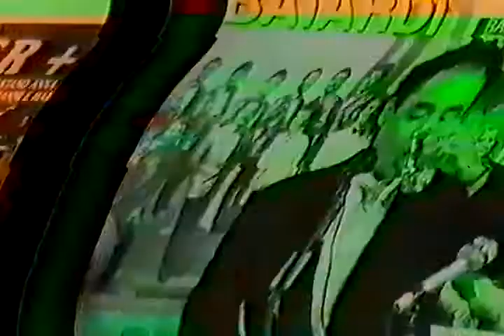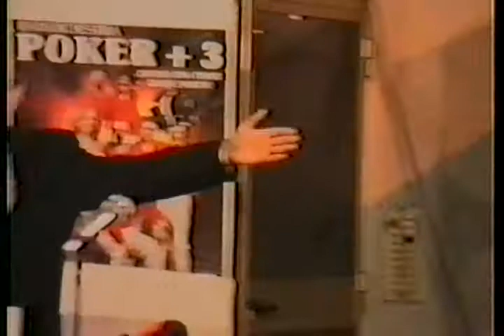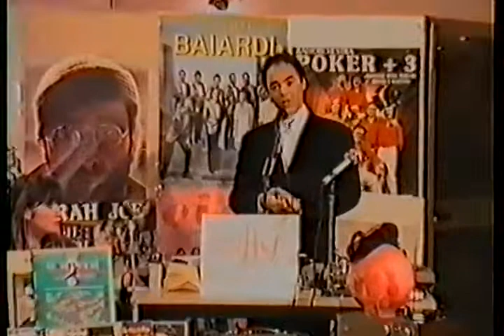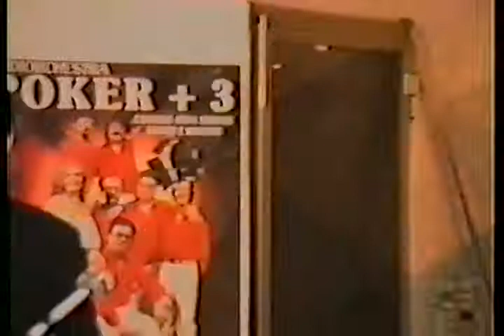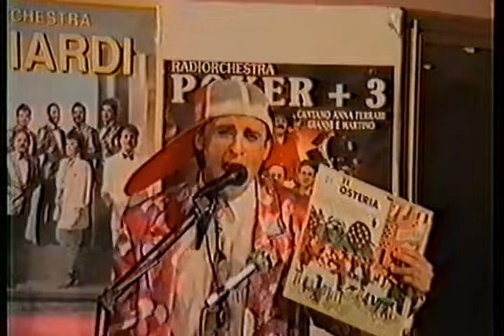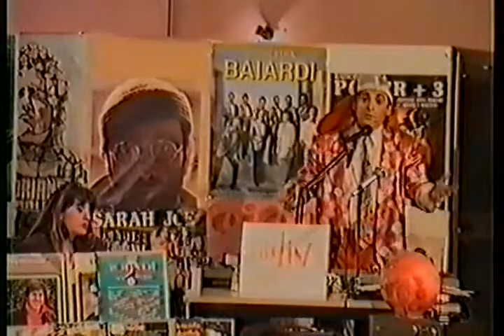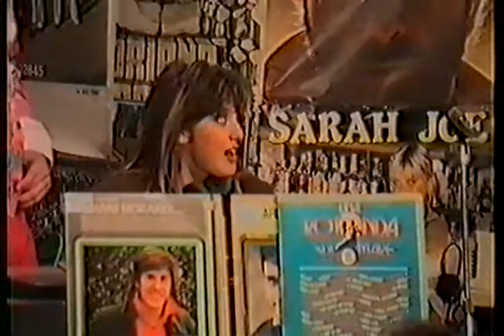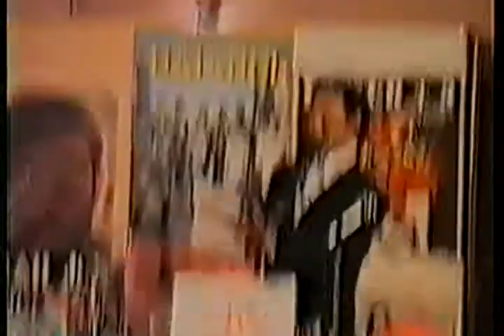Radiolina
puntata 0 del programma TV RADIOLINA è l'idea di come sarebbe diventata la radio nel futuro.
la prima TeleRadiovisione Italiana  presenta Samuel (vincitore di Tu si que valles)l.Progetto rifiutato da tutte le Tv nazionali RAI R4 C5 Italia1 TMC e circuiti tv privati, fù poi fatta 30 anni dopo da tanti. Oggi lo chiamano Format,all'ora ti dicevano che eri matto. Ideata prodotta e realizzata da Marco Pietrucci. Un  dirigente RAI  gli disse: le fornisce  le idee ai cretini 20 anni prima, è una tragedia vedrà fra 20 anni..diranno che è roba loro nessuno le crederà,ma fortuna che oggi c'è you tube, e tutti vedono l'originale,il telefonino era una bestemmia, c'è chi guarda solo e chi invece vede.Ma è una croce anticipare le cose nel mondo guidato dai mediocri ,si vince con il copia e incolla.